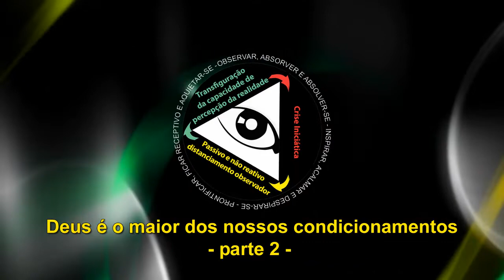Deus é o maior dos nossos condicionamentos - parte 2